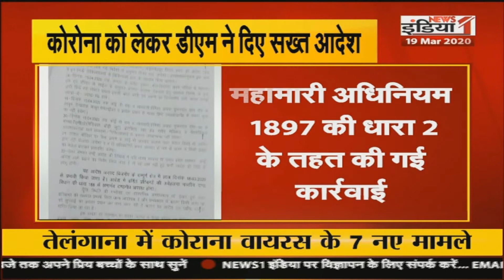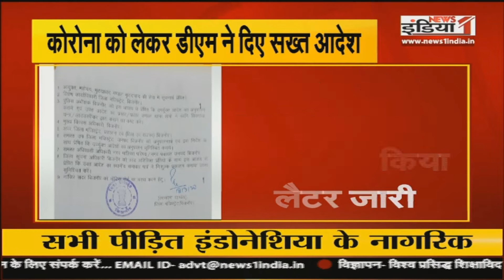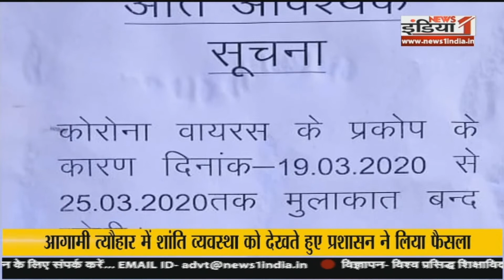Janpad Samachar: यूपी में लगातार बढ़ रहे हैं कोरोना के मरीज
Airtel - 350,
Netvision - 219,
RCN - 403,
SITI - 344,